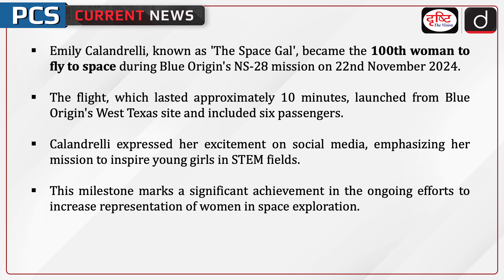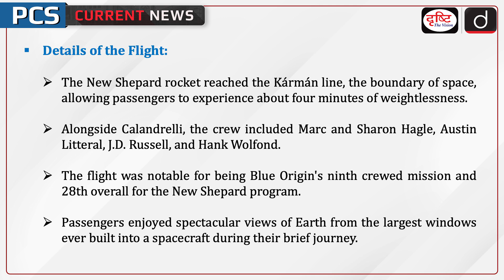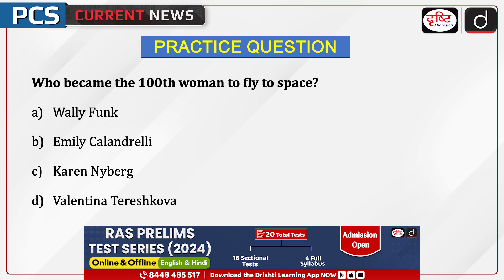100th Woman in Space | NS-28 Mission | PCS Current News | Drishti PCS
Blue Origin successfully launched its NS-28 mission recently, sending six tourists into suborbital space aboard the New Shepard rocket.

Dear Viewers,

1. Videos by Dr. Vikas Divyakriti

2. Concept Talk- By Dr. Vikas Divyakirti

5. DAILY CURRENT AFFAIRS WITH MCQs